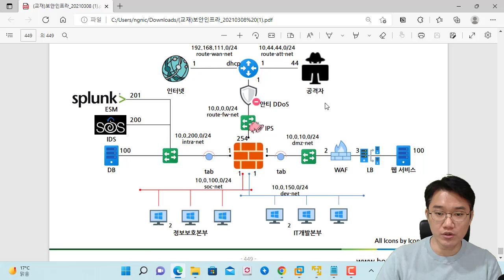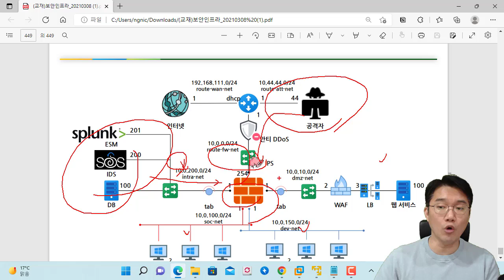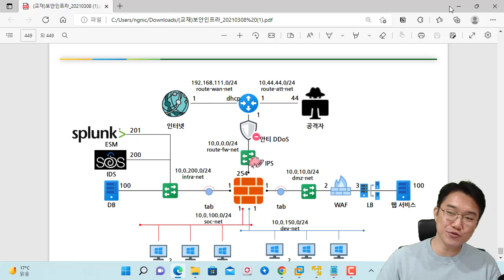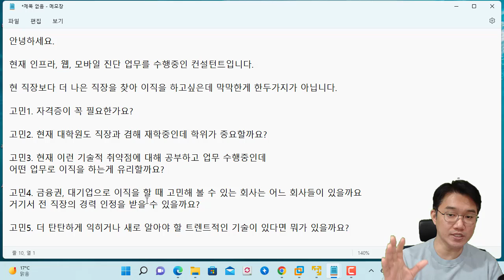진로QA. 모의해킹 경력에서 대기업 이직을 고민 중입니다. 어떤 준비가 필요할까요?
보안프로젝트 ) 에서 제공하는 IT 강의입니다. 이번 강의에는 진로 질문 주신 내용을 제 경험 바탕으로 이야기했습니다.